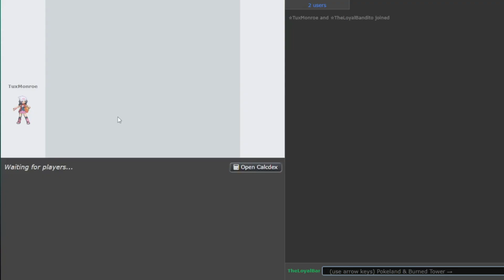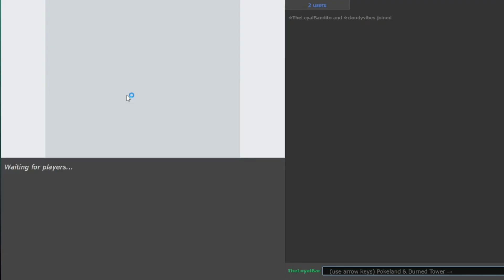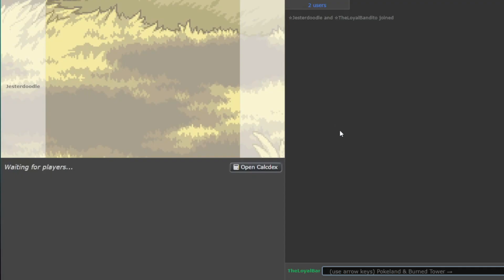Gen 9 OU and an ART CONTEST!!!!!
Just another random update about a pfp and such. if y'all got money that y'all paid someone, i'll pay you the amount back. pls no NSFW stuff ong.

Want to Shoutout the Creator of the art that is my pfp and png (both not mine) in: ThatOneAceGuy*

*WARNING: PLEASE DO NOT SEARCH THE NAME  UP ON GOOGLE FOR YOUR OWN SAFETY. I AM NOT RESPONSIBLE FOR ANY PHYSICAL, MENTAL, OR EMOTIONAL DAMAGES. ^

^I'LL RECOMMEND FOR MOST FANS IN LOOKING INTO HIS PARODY COMIC SERIES IN: "Pokémon Abridgestery Dungeon" ON GOOGLE, ITS A MUCH SAFER SEARCH AND Y'ALL CAN ENJOY IT IF YOU ARE A MYSTERY DUNGEON FAN AS WELL!!!

(I swear on god, if y'all call me out for not listening to my message above, it ain't my problem at all as y'all are more hard-headed than myself... especially the ones that know me at home)